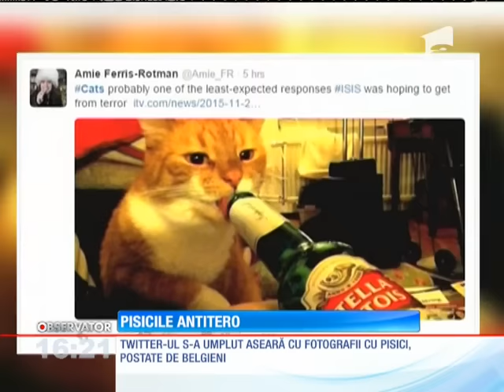Pisicile antitero au invadat internetul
Poliţia federală belgiană a cerut mass-media şi celor care postau pe reţelele sociale să nu publice informaţii despre operaţiunile în curs ale poliţiştilor, ca s nu-i ajute pe teroriştii căutaţi.